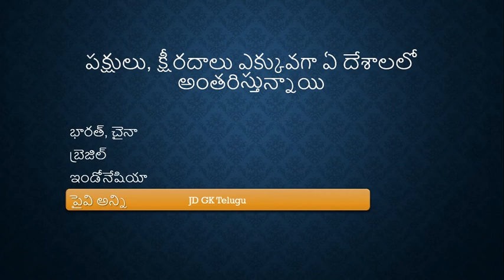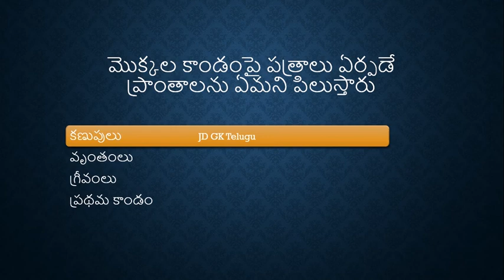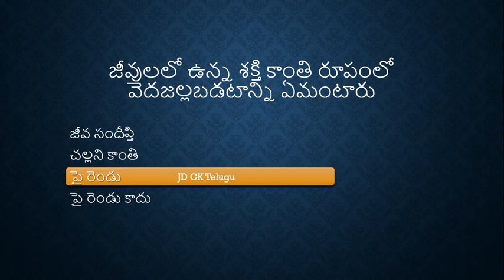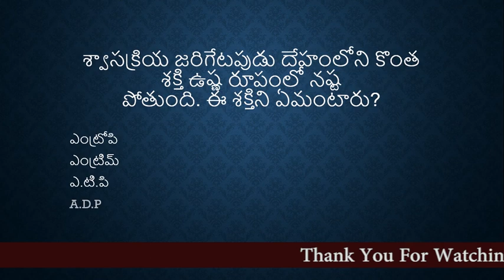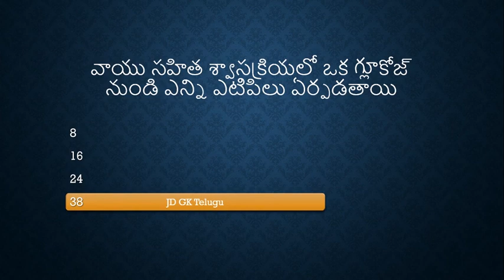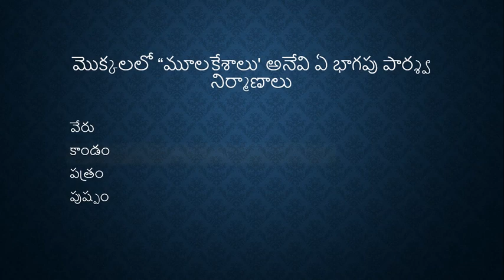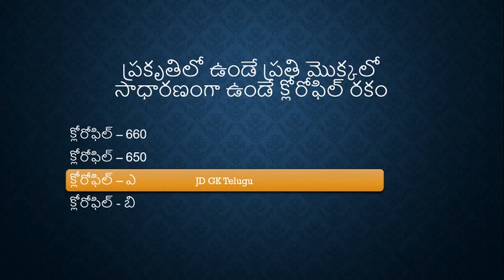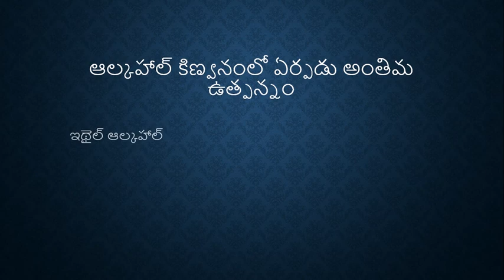General Science Gk Quiz part 10 | General Knowledge Questions In Telugu (GK Quiz in Telugu)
General Science Gk Quiz for All Competitive exams, General Knowledge Questions in Telugu for Competitive Exams.General Science Bit in Telugu for APPSC Group 1, Group 2, Group 3, Group 4 exams.

General Science GK Bit in Telugu for Railway Exams like RRB Group D, RRB NTPC exams, RRB JE exams this video will help. General Knowledge Questions In Telugu for School Kids.